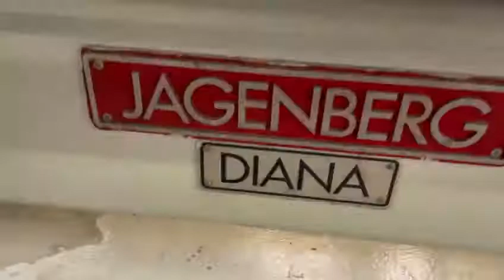Jagenberg Diana - Folder Gluer